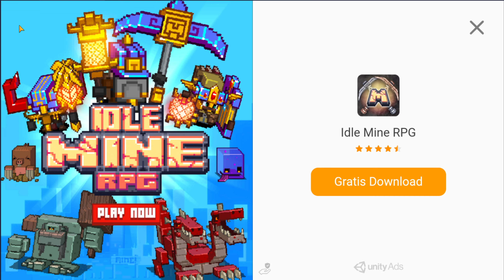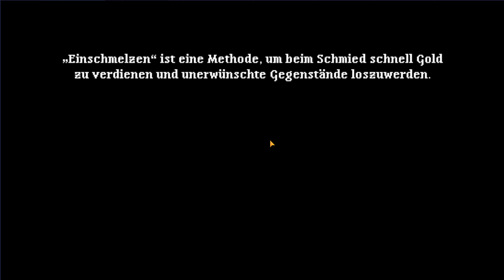Erster Arenakampf #07 || Let's Play Soda Dungeon 2 | Deutsch | German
Deutsch kommentiertes Let's Play zu Soda Dungeon 2